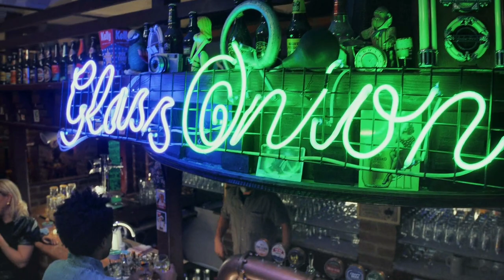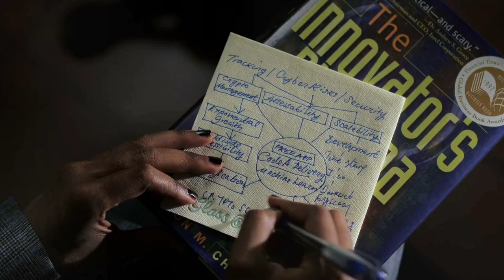Glass Onion: A Knives Out Mystery | Glass Onion Bar Scene | Starman David Bowie